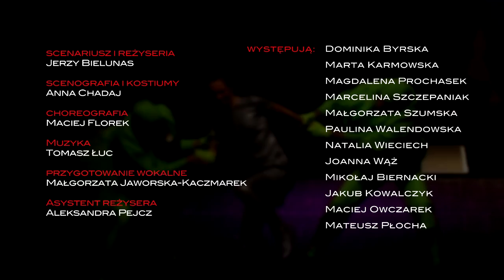DZIKIE ŁABĘDZIE reż. Jerzy Bielunas | zwiastun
DZIKIE ŁABĘDZIE reż. Jerzy Bielunas
Spektakl dyplomowy studentów IV roku Wydziału Lalkarskiego
PWST Filia we Wrocławiu

Premiera: 7 i 8 grudnia 2012 r. w Teatrze PWST Filia we Wrocławiu

Autor: Jerzy Bielunas
na motywach baśni H. CH. Andersena
Reżyseria: Jerzy Bielunas
Scenografia i kostiumy: Anna Chadaj
Choreografia: Maciej Florek
Muzyka: Tomasz Łuc
Przygotowanie wokalne: Małgorzata Jaworska -Kaczmarek
Asystent reżysera: Aleksandra Pejcz

Obsada:
Dominika Byrska - Łabędzie, Lud
Marta Karmowska - Ochmistrzyni
Magdalena Prochasek - Łabędzie, Lud
Marcelina Szczepaniak - Łabędzie, Lud
Małgorzata Szumska - Rosochata
Paulina Walendowska  - Dama dworu, Żabioch
Joanna Wąż - Królowa Macocha, Lud
Natalia Wieciech  - Eliza
Mikołaj Biernacki  - Król, Kat
Jakub Kowalczyk -  Jedenastu braci królewiczów
Maciej Owczarek -  Ekscelencja
Mateusz Płocha -- Książę, Żabioch

Dzikie łabędzie, jedna z najbardziej znanych baśni H. Ch. Andersena, to poetycka i pełna grozy opowieść o miłości rodzeństwa skrzywdzonego przez złą macochę. Aby uratować braci przemienionych w łabędzie ich siostra Eliza musi utkać im koszule z pokrzyw. Czyni to z wielkim poświęceniem, w pokorze i bólu, zachowując podczas pracy, jako konieczny warunek, całkowite milczenie. Odważnie znosi szyderstwa i ludzką zawiść. Po wielu trudnych i wymagających hartu ducha próbach udaje jej się przywrócić braciom ludzką postać.
Zapraszamy na niosącą piękne przesłanie baśń o sile miłości, o cierpliwości i wytrwałym dążeniu do szlachetnego celu, które kończą się zwycięstwem dobra.
Atutami przedstawienia granego na Dużej Scenie PWST są piosenki, piękna muzyka skomponowana przez Tomasza Łuca, pełne ekspresji układy choreograficzne Maćka Florka -- „Gleby" oraz znakomite kostiumy i tajemnicza, malarska scenografia zaprojektowane przez Annę Chadaj.
Reżyserem spektaklu jest słynący z niepowtarzalnych i niezwykłych inscenizacji Jerzy Bielunas.